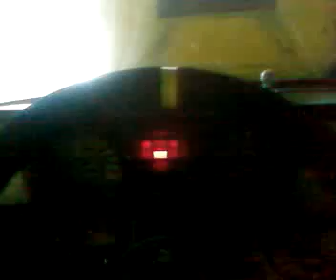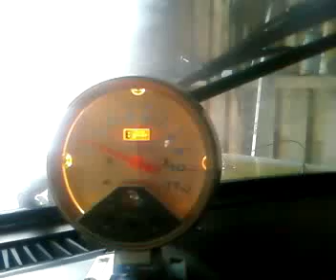Alfasud Racecar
Firing my old Alfasud racecar. Sorry for bad quality, but i used a phone.

Engine is a 1500 with Alquati inlet-manifoil and camshafts. 40mm webers, headers and a small job on the cylinderheads.